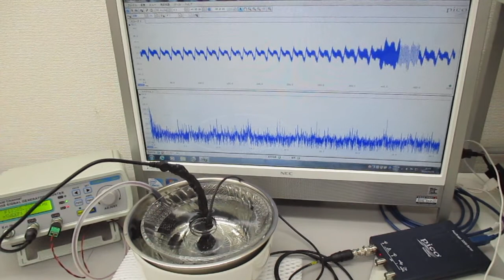超音波のダイナミック制御（音圧測定解析） Ultrasonic-labo